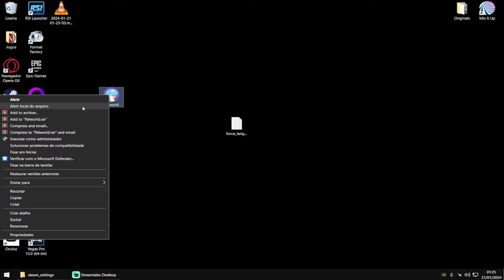Tradução de Palworld Early Acess Pirata 🏴‍☠️🏴‍☠️